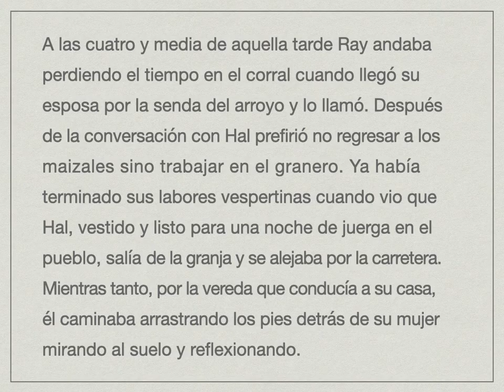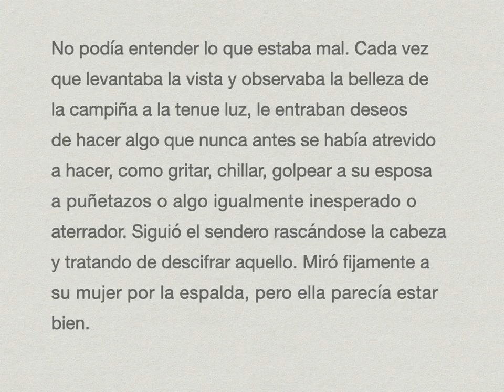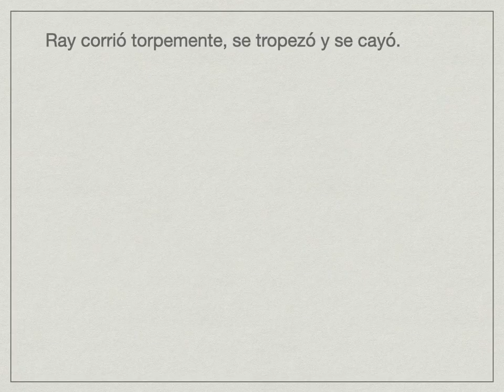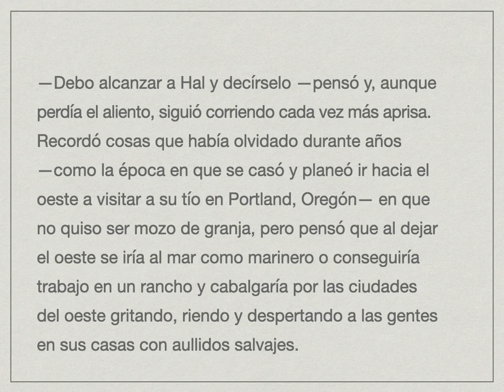Calendario de escritores | 13 de septiembre | Sherwood Anderson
Nacen también el 13 de septiembre, pero del año:
1792 Gino Capponi
1804 Maurycy Mochnacki
1813 József Eötvös
1814 Nicolaas Beets
1818 Gustave Aimard
1830 Marie von Ebner-Eschenbach
1843 L. Duchesne
1860 Ralph Connor
1860 John J. Pershing
1863 Cyrus Adler
1866 Adolf Meyer
1868 Otakar Brezina

1877 Wilhelm Filchner
1885 Aquilino Ribeiro
1886 Alain Locke
1889 Pierre Reverdy
1894 J. B. Priestley
1894 Julian Tuwim
1911 Bill Monroe
1912 F. T. Prince
1914 Leonard Feather
1916 John Malcolm Brinnin
1916 Roald Dahl
1917 Carol Kendall
1920 Else Minarik
1923 Miroslav Holub
1931 Adrienne Kennedy
1941 Cristina Pacheco
1943 Mildred D. Taylor
1946 Aníbal Beça

unOLIVOediciones.blogspot.com